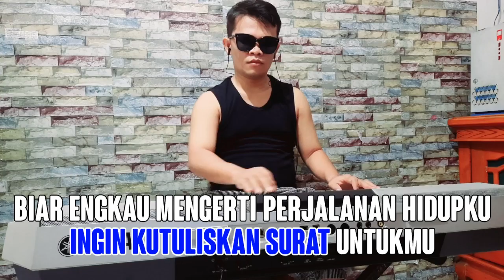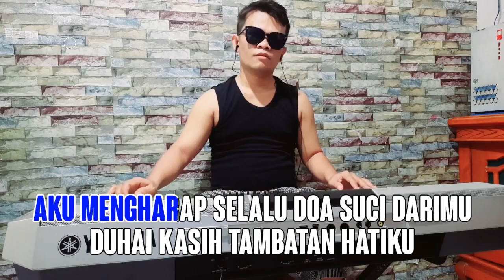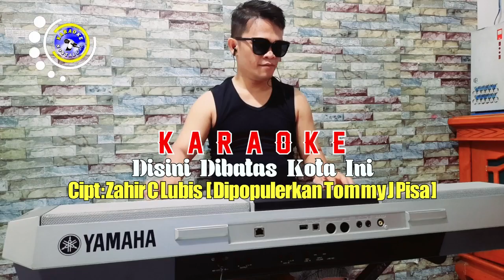DISINI DIBATAS KOTA INI - Tommy J Pisa [ KARAOKE NOSTALGIA ] Nada Pria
Artis : Tommy J Pisa
Titel : DISINI DIBATAS KOTA INI
Cipt : Zahir C.Lubis
Gear :
Keyboard : Yamaha PSR-910
Video        : HP Samsung Galaxi A515F
Video Editing : Sony Vegas Pro,Filmora 09

L I R I K  :

Di sini, di batas kota ini
Kukenang lagi saat menjelang perpisahan